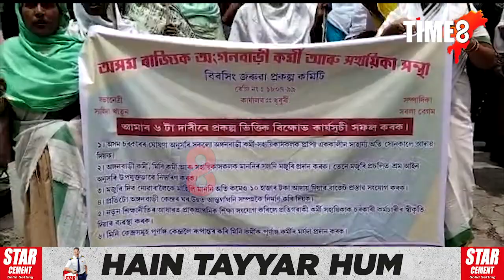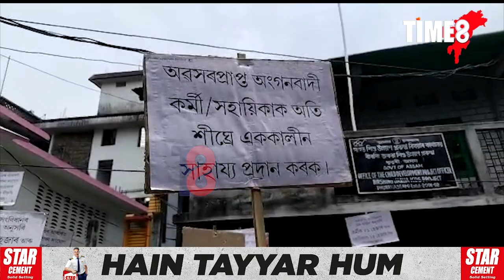অসম ৰাজ্যিক অংগনৱাড়ী কৰ্মী আৰু সহায়িকা সন্থাৰ প্ৰতিবাদ।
অসম ৰাজ্যিক অংগনৱাড়ী কৰ্মী আৰু সহায়িকা সন্থাৰ প্ৰতিবাদ। বিভিন্ন দাবীৰে বিৰসিং জৰুৱা শিশু উন্নয়ন প্ৰকল্প বিষয়া কাৰ্যালয়ৰ সন্মুখত প্ৰতিবাদী কাৰ্যসূচী ৰূপায়ণ